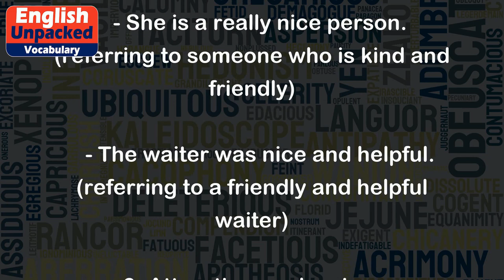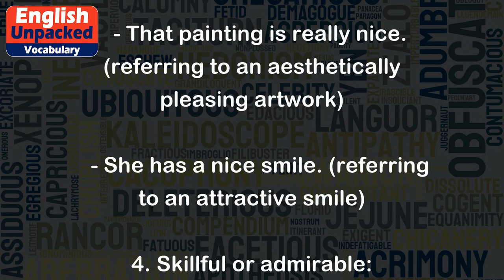Nice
The word "nice" is an adjective that is often used to describe something that is pleasant, agreeable, or enjoyable. It is a versatile word that can be used to express various positive qualities or characteristics. Here are a few different meanings and examples of how "nice" can be used:
1. Pleasant or enjoyable:
   - The weather today is really nice. (referring to pleasant weather)
   - We had a nice time at the beach yesterday. (referring to an enjoyable experience)
2. Kind or friendly:
   - She is a really nice person. (referring to someone who is kind and friendly)
   - The waiter was nice and helpful. (referring to a friendly and helpful waiter)
3. Attractive or pleasing:
   - That painting is really nice. (referring to an aesthetically pleasing artwork)
   - She has a nice smile. (referring to an attractive smile)
4. Skillful or admirable:
   - He plays the guitar really nicely. (referring to skillful guitar playing)
   - She did a nice job on the project. (referring to an admirable effort)
It is important to note that "nice" is a rather general and subjective term, and its meaning can vary depending on the context and the individual's perception. However, in most cases, it conveys a positive connotation and is used to express approval or satisfaction.